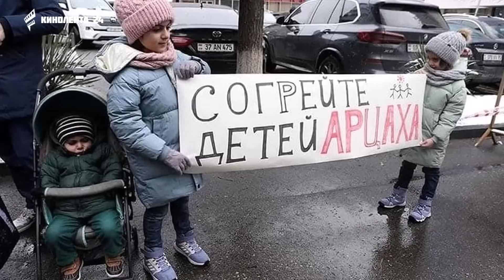ՇՏԱՊ! Հիմա պարզա՞ չէ, ինչու էր աղմկում 5-րդ շարասյունը։